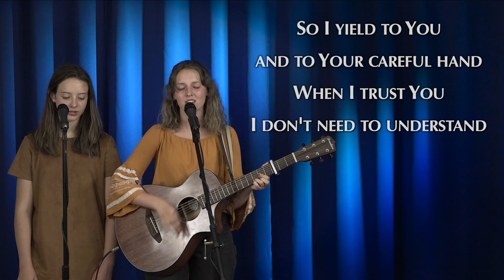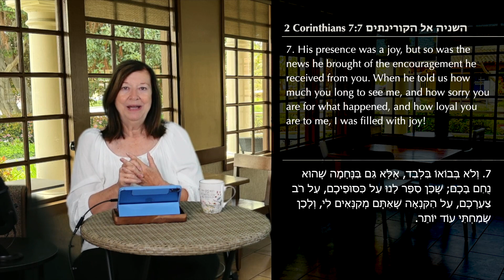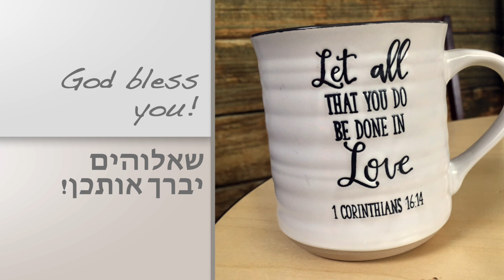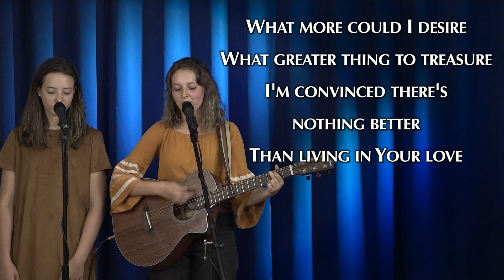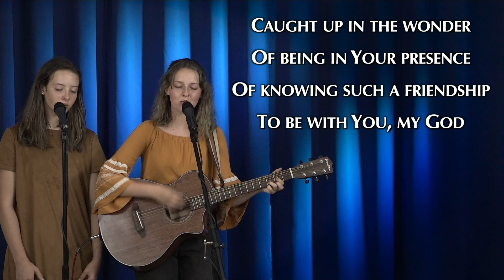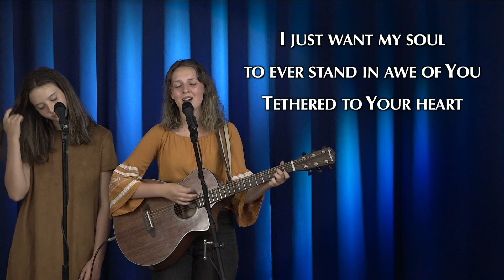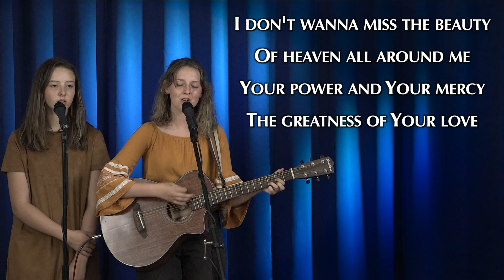Women's Bible Study | 2 Corinthians 7:5-8:16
This is a women’s bible study from our Church Online in 2 Corinthians 7:-8:16 by Patricia Apple. You can watch here on YouTube or you can join our service